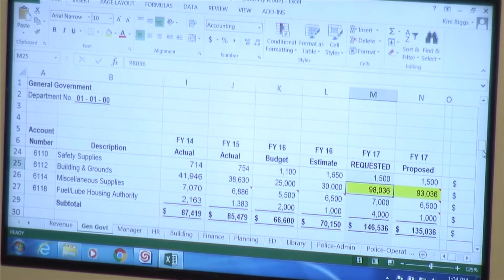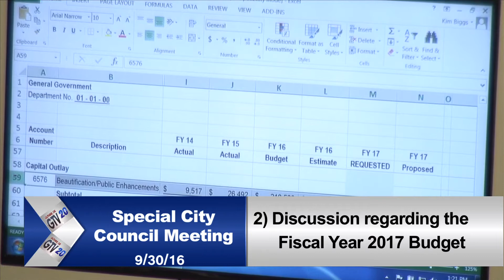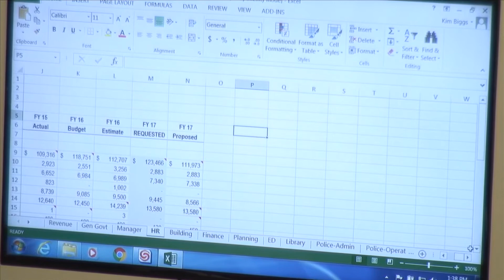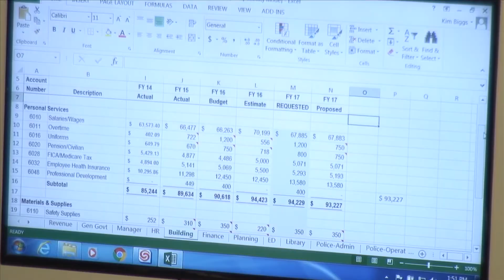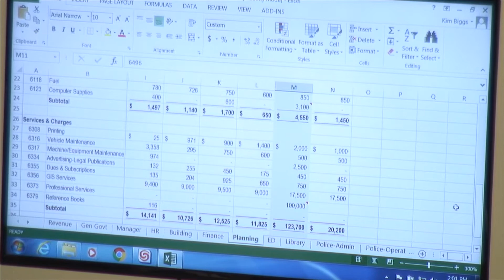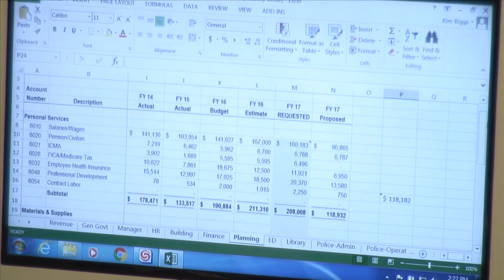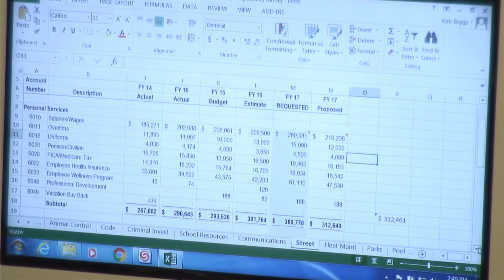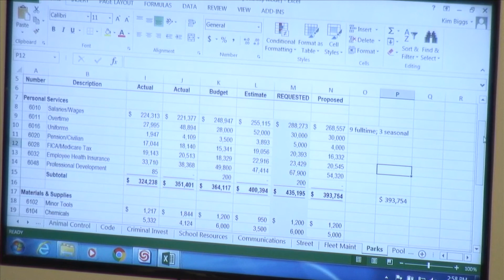SPECIAL CITY COUNCIL MEETING 9/30/16 (Budget Workshop Part 1)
From City Hall in Downtown Guthrie on Friday September 30th, 2016